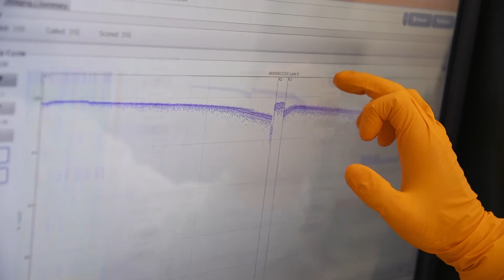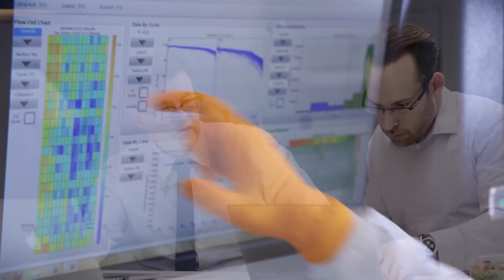Wellcome Genome Campus - Modern R&D models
Modern R&D models & the essential value in collaboration. The Wellcome Genome Campus is home to some of the world's foremost institutes and organisations in genomics and computational biology, committed to delivering life-changing science with the reach, scale, and imagination to solve some of humanity's greatest challenges.